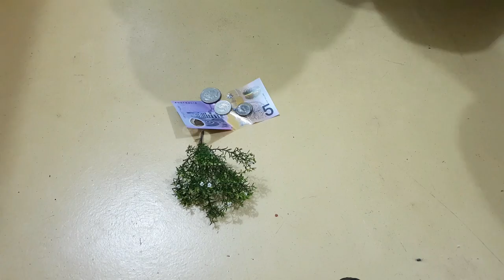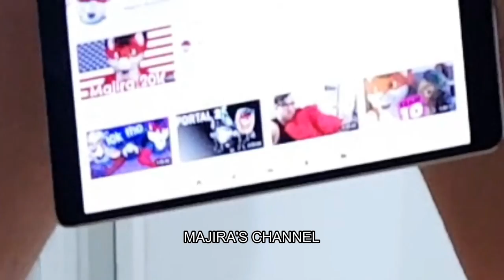HOW TO: Make Fun Of A Gay Boy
Majira hit 100,000 subs (the lucky cunt) and here we celebrate! How? By taking rhe absolute piss out of him and his mates true aussie fashion!

The video is satire. Its a joke. Just sit back and enjoy, get yer head out of your arse!